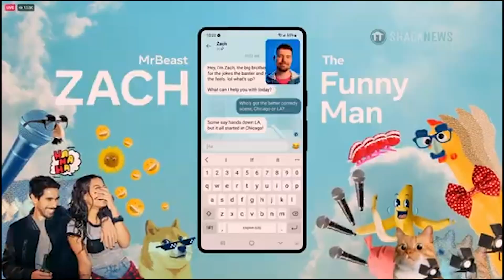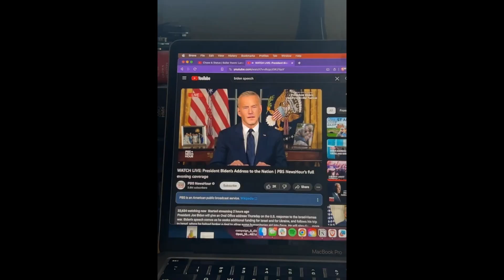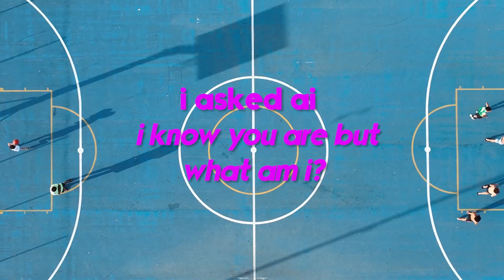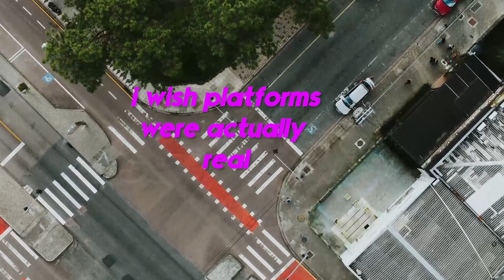Politician Farts Live!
John Fetterman says Washington DC is not sending their brightest.
Hilary Clinton the former Secretary of State under Barack Obama has said Trump supporters and MAGA supporters should enter formal deprograming.

Meta formerly known as Facebook had a keynote with Mark Zuckerberg where he announced their new AI assistants in the new popularity of Artificial Intelligence.

AOC Farted while talking about Israel Vs Palestine. Yup.

There is still no speaker of the house for Republicans. And democrats have announced they would like former president George Bush to step up.